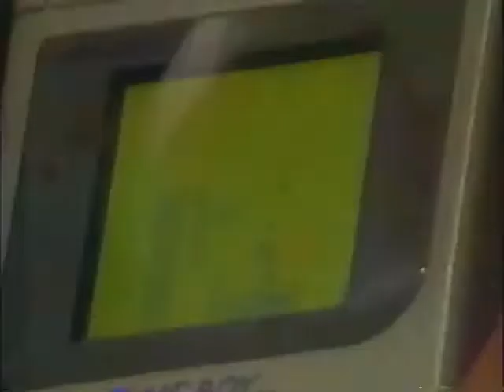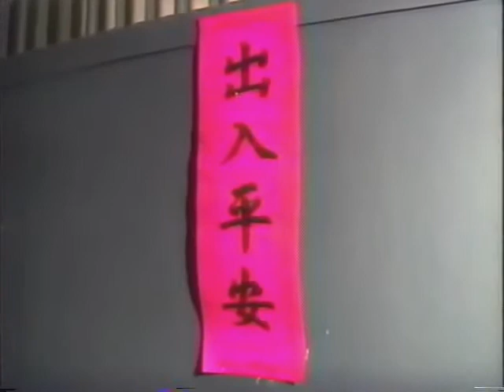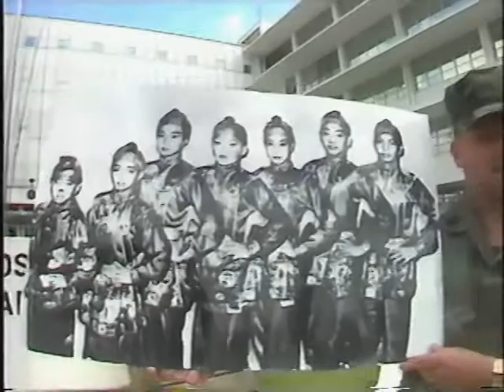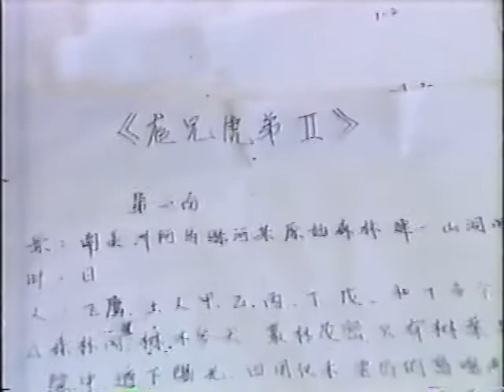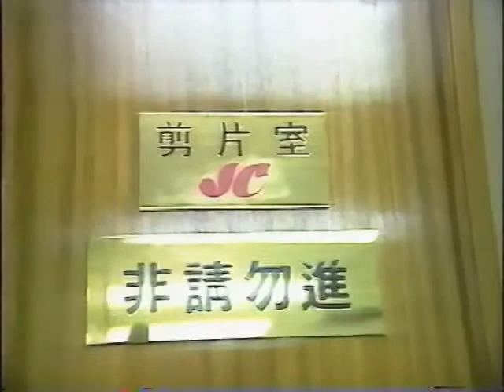ジャッキー・チェン（成龍）